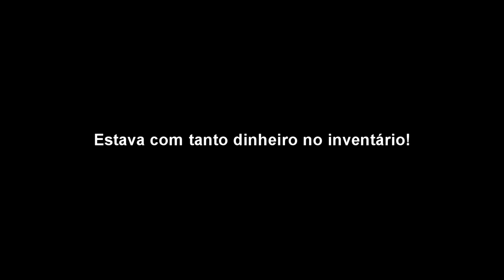Terraia #2 - Dia Mundial Do Ferro! E BloodMoon!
Espero que gostem meus amigos!